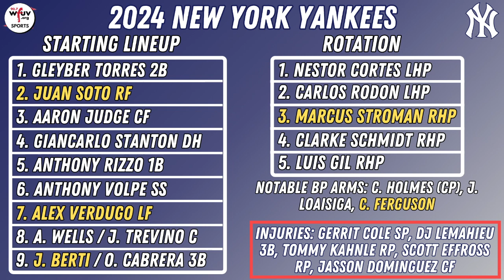New York Yankees 2024 Season Preview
A new spring is upon us and that means it’s time for a new season of New York Yankees baseball! Will Tallant and Lou Orlando, joined by WFUV’s newest Yankees’ beat reporter, Nick Palmer, discuss all you need to know about the Bronx Bombers as they head into the 2024 season. Lots of predictions, X-factors, new food, and so much more as the guys break it all down for WFUV Sports!

For Yankees coverage all season long, follow @tallant_will, @SweetLouuuuu, and @nickpalmer55 on Twitter!